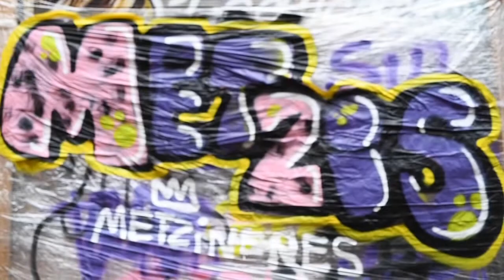Metzineres Paella amb the Hate lover's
Un día a l'Àgora Juan Andres Benitez amb Metzineres on el clectiu de graffiti femení the hate lovers fan un día de graffiti juntes.
Video per @Carmencapta